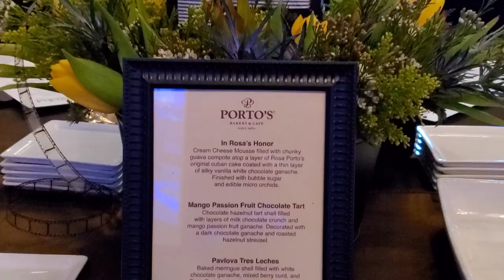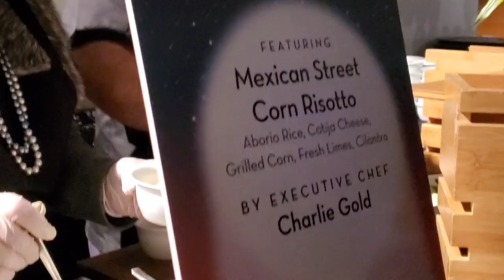Hospitality Uncorked 2020